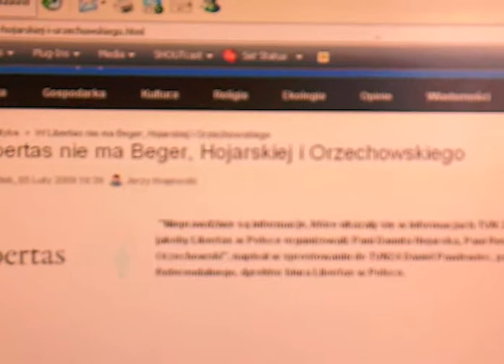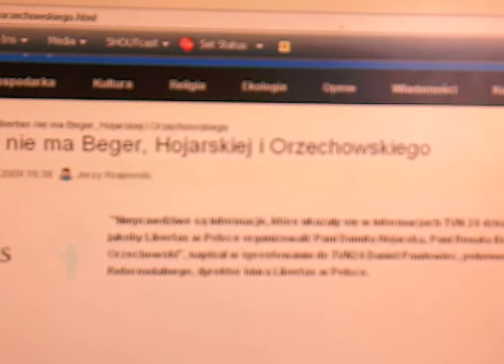Libertas to NIE Hojarska i Orzechowski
"Libertas" dementuje informacje o tym jakoby skompromitowani politycy zakładali partię "Libertas" w Polsce.